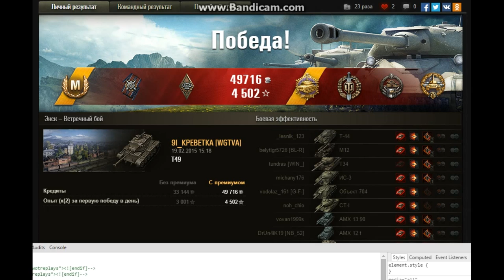T49 легкий танк. Гайд. Обзор. Реплей - Мастер. 10 Фрагов!!!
T49 легкий танк. Гайд. Обзор. Реплей - Мастер. 10 Фрагов!!! - это повтор боя на новом, американском, легком танке, за который удалось уничтожить 10 единиц вражеской техники!
На канале вас ожидают тактические шаблоны для всех классов техники, эпические сражения, в плейлисте "Мастер"- World of Tanks - Тащилово по 13 ФРАГОВ! А так же! Авторская рубрика "Под другим углом"